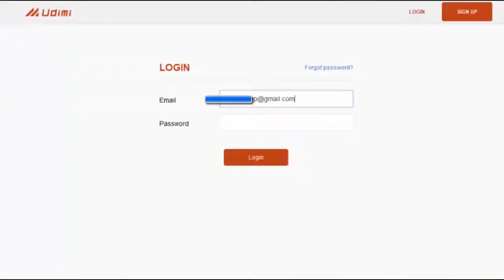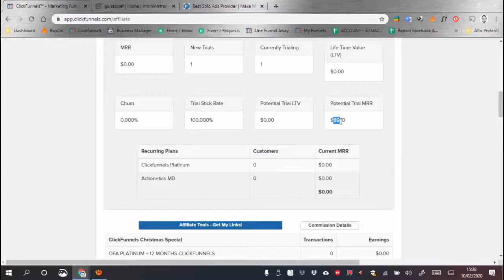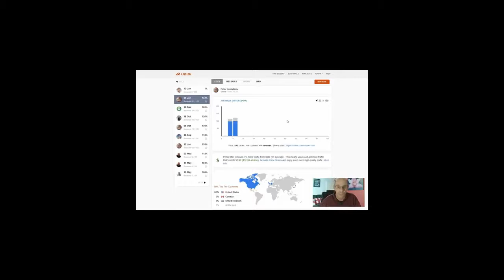Solo Ads Testimonials Petar solo ads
Looking for a premium solo ad provider that can fill your list up with hyper-responsive subscribers that can produce sales.

* 15%-20% Over Delivery GUARANTEED
* 90% Tier 1 Traffic as a MINIMUM!
* BUYERS Are Included
* Very Responsive List.
* 100% MLM Friendly

or send me PM For More Info!

solo ads
email marketing
solo ads traffic
solo ads review